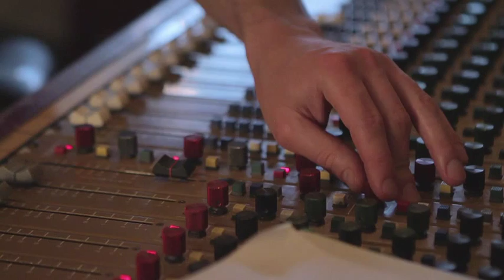AMBER STATES // Dee (recording at Urchin Studios)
Saratoga EP out 19 May 2014